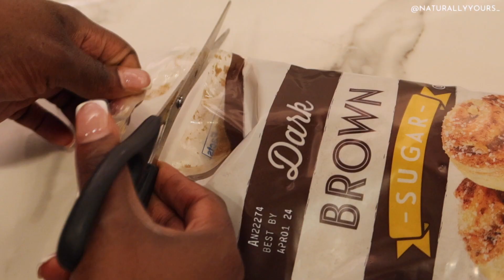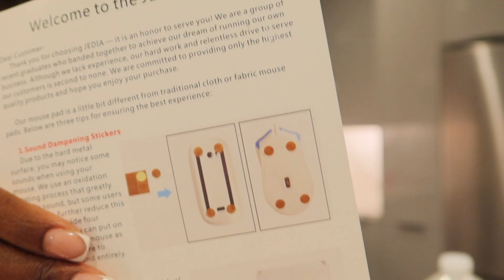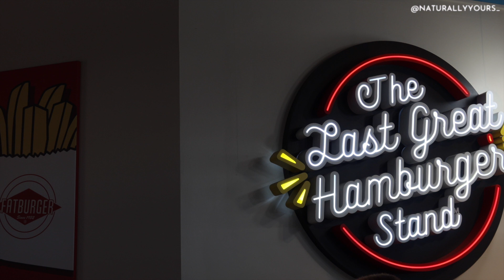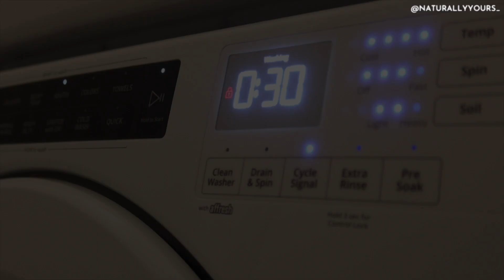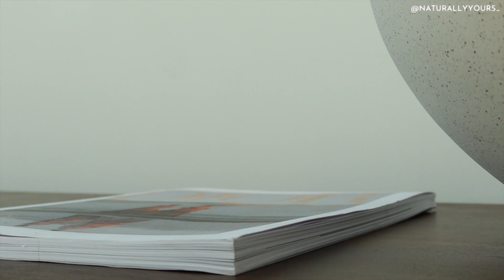Living in Dallas | Home Decor Shopping and Clean With Me Vlog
-**for the best viewing experience, watch in 1080p**

*ABOUT ME*
Hey hey! My name is Lynda Jay and I am a Haitian American vlogger here on Youtube. On my channel you'll find lifestyle vlogs thru my journey of living in Dallas. In this vlog we are home decor shopping at Crate and Barrel as well as West Elm, I even include a wittle haul for you all. Yes, I am still obsessing over Entergalatic just like last week and remain shamefree about it lol. Have you had a chance to watch it if you're returning from last week? If you know me personally, your jaw probably dropped at the fact that I have already taken my Christmas Tree down. Two years ago my tree was still up well into April. Things are changing, what can I say? Your girl is growing up and trying new things like resetting my environment as we roll into a new year in an attempt to start on clean plate at the very top of the year. Plus, January 1 landed on a Sunday this year so it just felt right.  Well anyway, let me stop yapping so you can enjoy the vlog.

*COOKWARE LINKS*
-Our Place Always Pan

*HOME DECOR LINKS*
-Jasper Wood Lidded Basket
-Crewel Overlapping Shapes Pillow Cover
-Pure Ceramic Clay Vase

-Dior Backstage Glow Face Palette

*BODY CARE LINKS*
-Sol de Janeiro Beija Flor Elasti-Cream

0:00 Vlog Preview
0:26 Chit Chat
3:22 Impromptu Date
4:11 Organising Groceries & more
5:10 Amazon Unboxing & End of night
6:28 Lunch
7:07 Shopping at West Elm & more
7:38 Shopping at Crate and Barrel
8:04 West Elm & Crate and Barrel Haul
10:14 Clean With Me
12:17 Outro